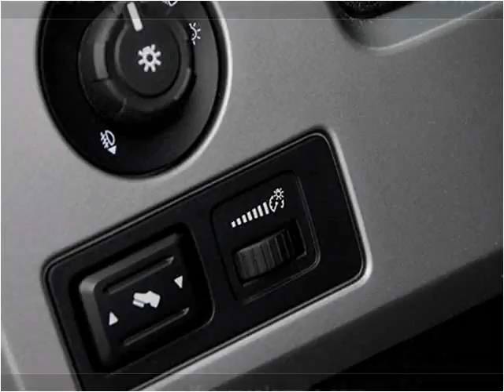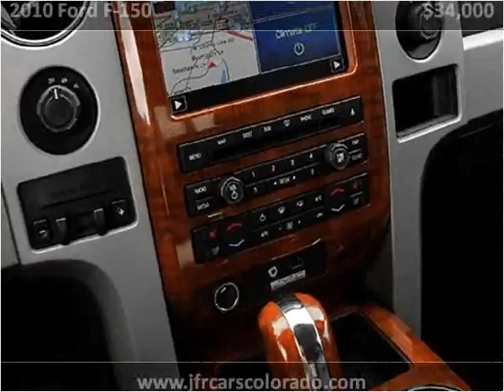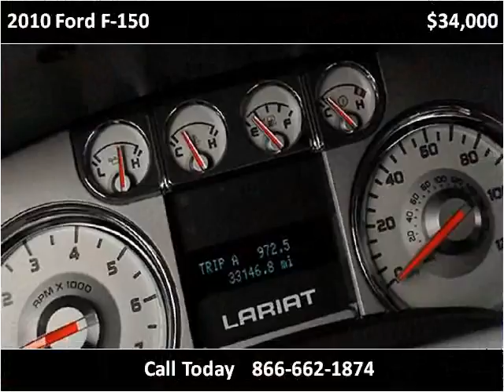2010 Ford F-150 Used Cars Littleton CO